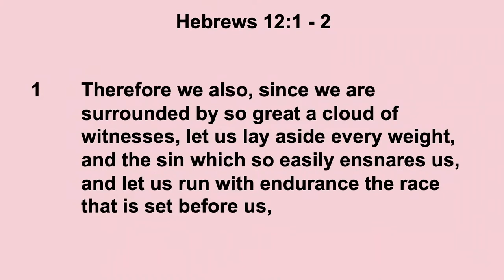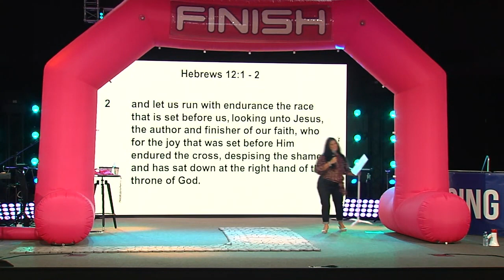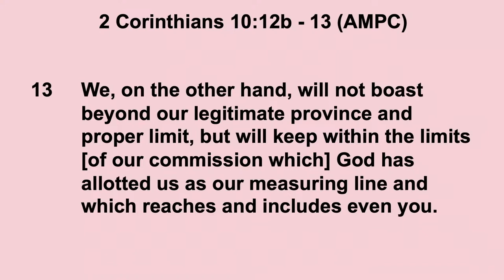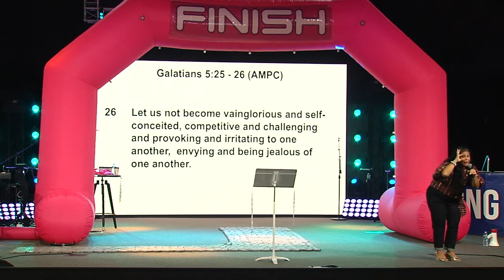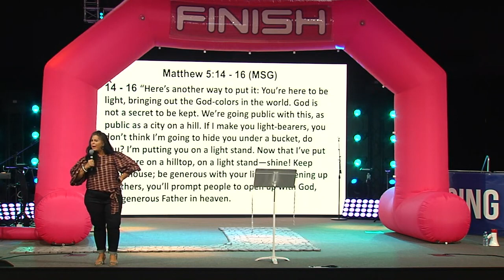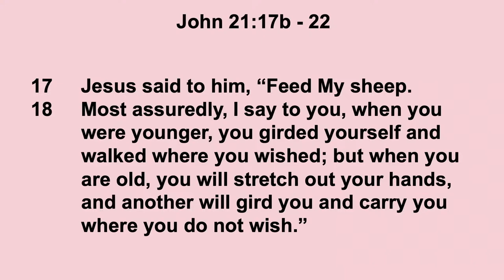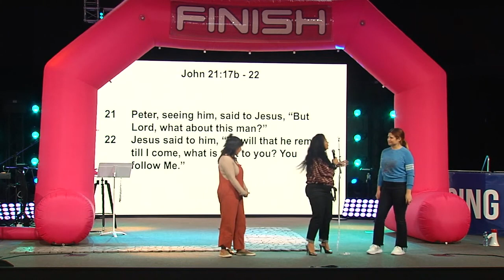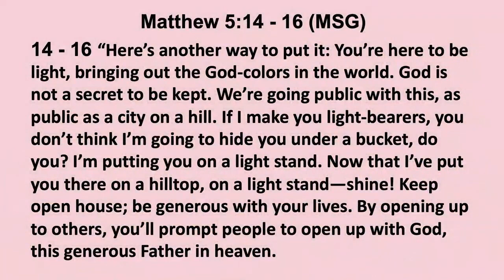Fall Fire Week 4